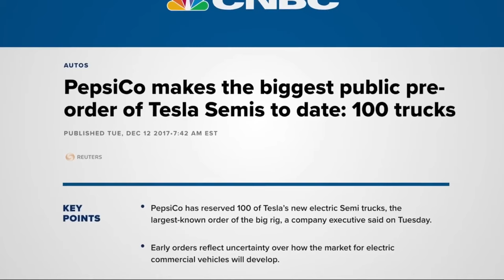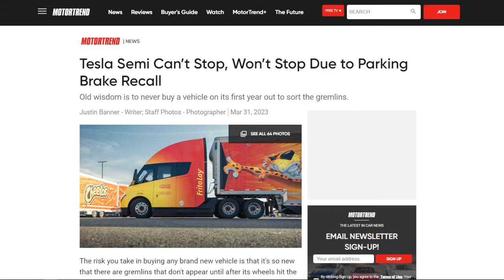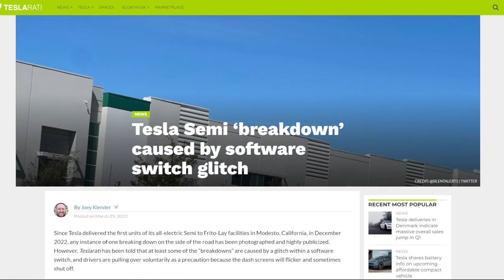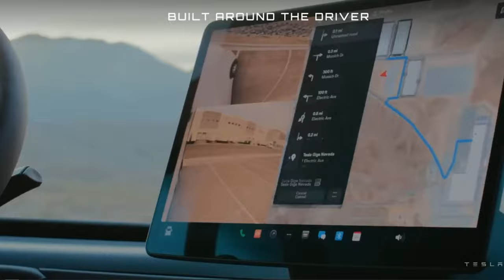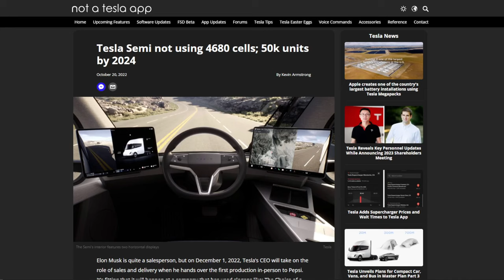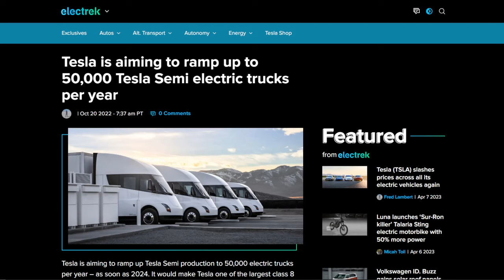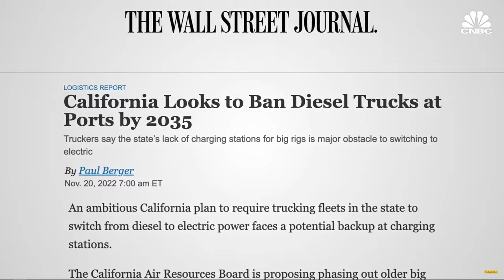The Real Reason Tesla Semi Keeps Breaking Down.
In this video, I discuss the possible reasons why Tesla Semi keeps breaking down on the side of the highway and how it'll affect the image of electric semi-trucks. 👍